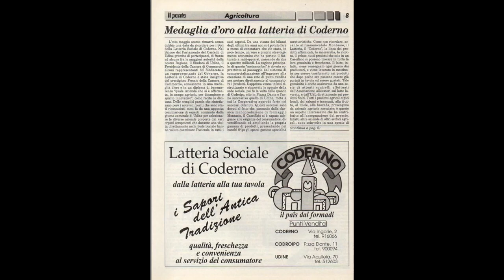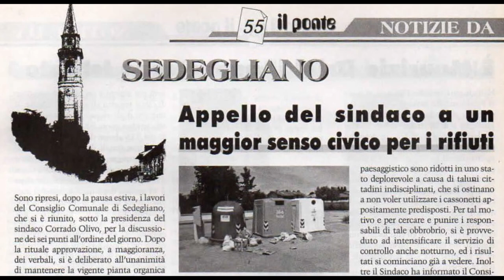Il Ponte: 1994-2003 | Proggetto 50° Parte n3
Narrazione: Sofia Coluccio
Proggetto a cura di: Elena Donada e Silvia Iacuzzi
Realizzazione Video: Oliver Castleton

SI RINGRAZIANO:
Il Progetto Integrato Cultura (PIC) del Medio Friuli;
i Comuni di Basiliano,  Bertiolo, Camino al Tagliamento,
Codroipo, Flaibano, Lestizza, Mereto di Tomba,
Rivignano Teor, Sedegliano, Talmassons, Varmo;
L'Istituto Superiore "J. Linussio" di Codroipo.
Egidio Moro e "Codroipo nel Tempo".